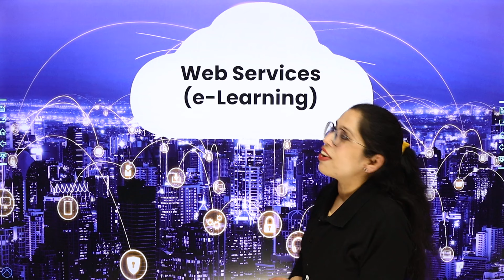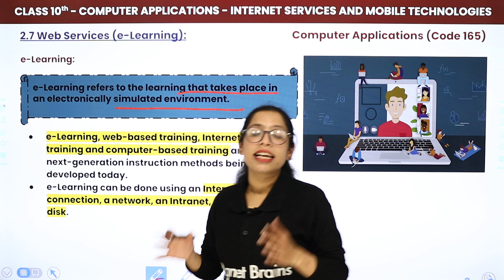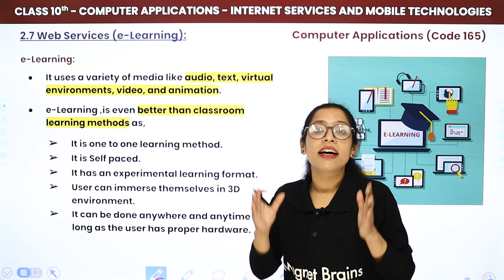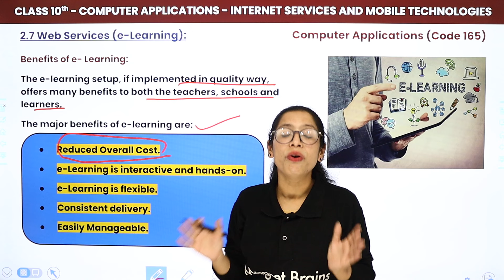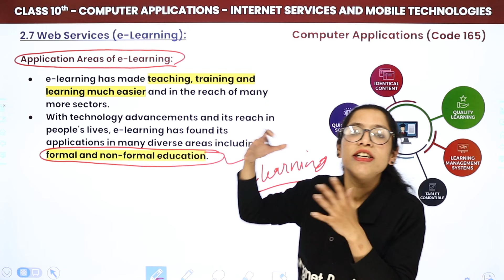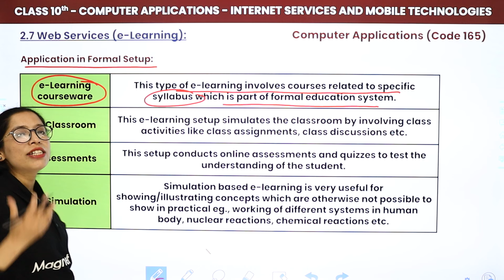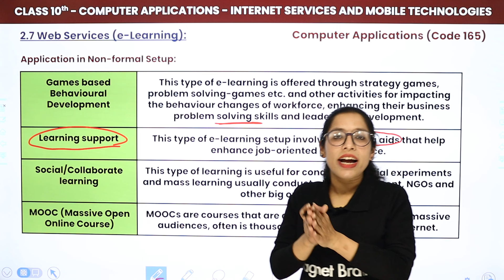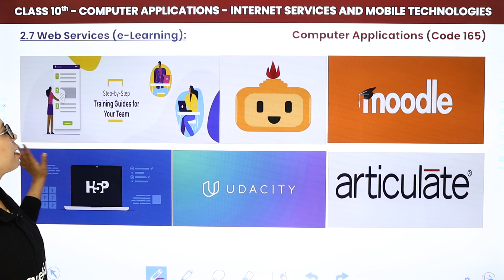Web Services (E-Learning) | Class 10 Computer Applications Chapter 2 (Code 165) | CBSE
✔️ Class: 10th
✔️ Subject: Computer Applications (Code 165)
✔️ Chapter: Internet Services & Mobile Technologies (Chapter 2)
✔️ Topic Name: Web Services (E-Learning)  | Class 10 Computer (IT) Code 165
✔️ Topics Covered in This Video (By Barkha Mam):  This YouTube video provides a detailed explanation of 'Web Services, Benefits of E-Learning, Application Areas of E-Learning, Application in Formal and Non-Formal Setup, E-Learning Software' from Class 10 Computer (IT) Code 165 by Barkha Mam. Learn the in-depth details of the chapter and understand the concepts with this video. Get ready to ace your exams with the help of this tuition video. It will be especially helpful for those preparing for competitive exams or Board Exams.
00:00 Introduction
01:58 Web Services: E-Learning
09:14 Benefits of E-Learning
11:30 Applications Areas of E-Learning
13:26 Application of Formal Setup
16:52 Application of Non-Formal Setup
20:46 E-Learning Software
21:00 Website Overview

computer application code 165 class 10
what is e learning class 10th
information technology code 402 class 10
class 10 computer chapter 2 internet services
computer code 165 class 10